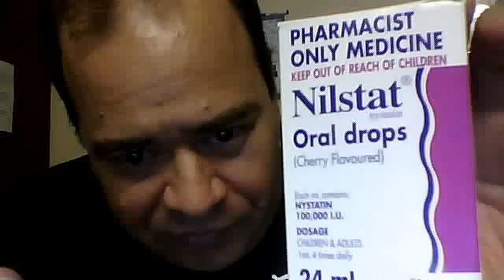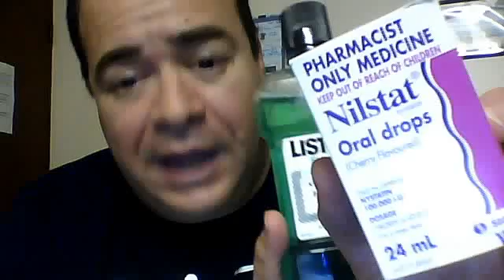Listerine update. More uses! Kills Oral Thrush! Kills Oral Candidiasis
Abstract

The antiseptic activity of Listerine and Cool Mint Listerine against methicillin-resistant Staphylococcus aureus (MRSA), Candida albicans, human immuno deficiency virus (HIV) and oral bacteria was examined in this study. Exposure for 30 seconds to Listerine killed MRSA completely. Exposure for 30 seconds significantly decreased viable cells of C. albicans. More than 60% of HIV was inactivated by a 30 second exposure to 50% Listerine. Listerine exhibited a potent bactericidal effect against cariogenic and periodontopathic bacteria. Cool Mint Listerine had almost the same antiseptic effect against tested microorganisms. Listerine appears to be effective for killing etiologic microorganisms of opportunistic infection in the oral cavity.